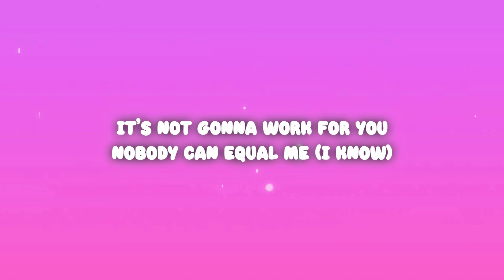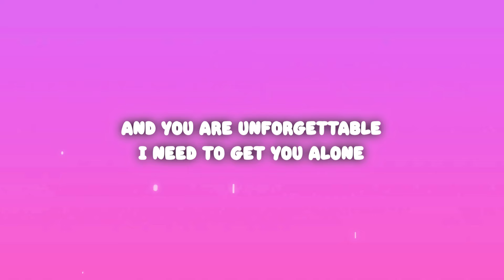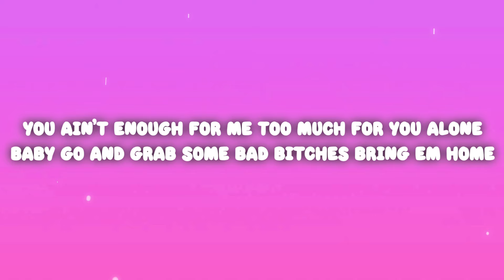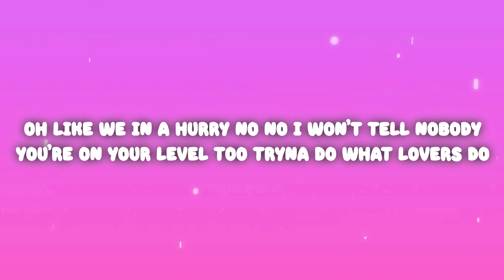French Montana - Unforgettable (Lyrics) ft. Swae Lee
Why not?

While she push up against me and she tipsy
Unforgettable Lyrics